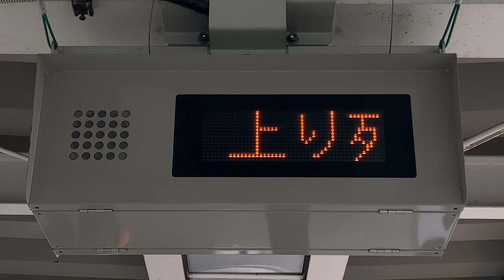JR東日本 飯山駅 在来線ホーム 列車接近表示器